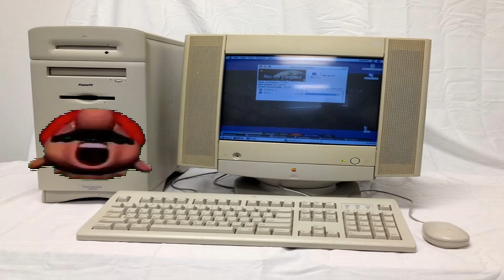YTP - Mario Head Has A Fun Time For Himself